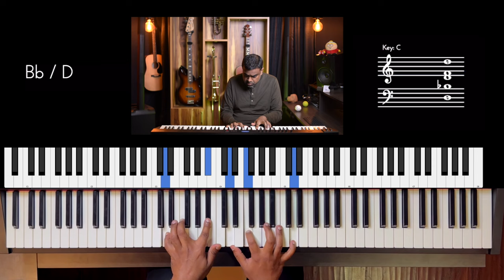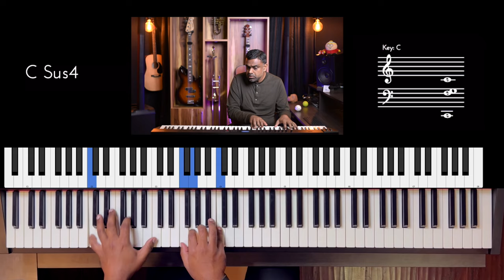Riff #3170 - Jason Zac